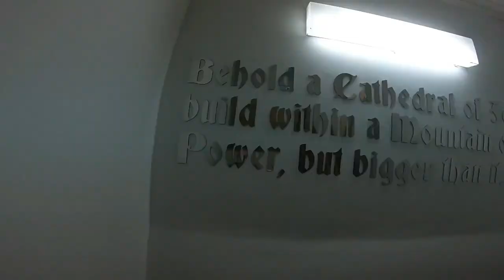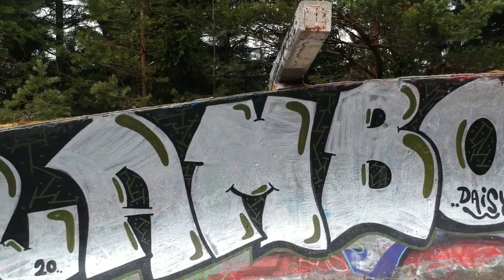Četiri Lokacije U BiH za koje (možda) niste znali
Ovo su po mom izboru četiri lokacije za koje vjerojatno niste znali.